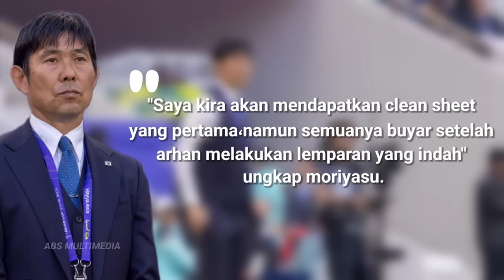Jadi Headline Trending Di Jepang ! Pelatih Tokyo Verdy Tertawa Beri Tanggapan Tentang Lemparan Arhan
Jadi Headline Trending Di Jepang ! Pelatih Tokyo Verdy Tertawa Saat Di Beri Tanggapan Tentang Lemparan Arhan